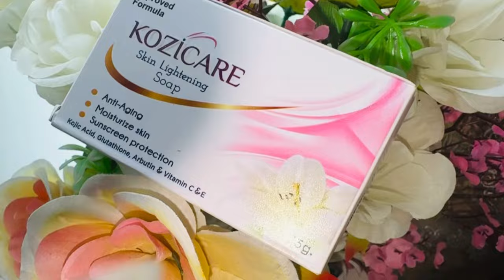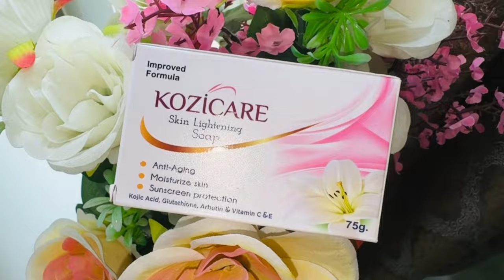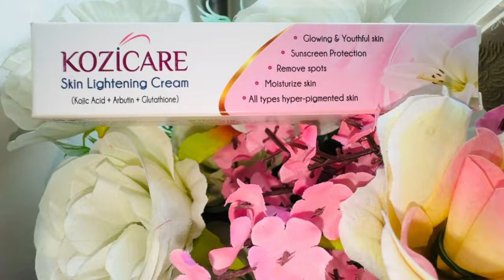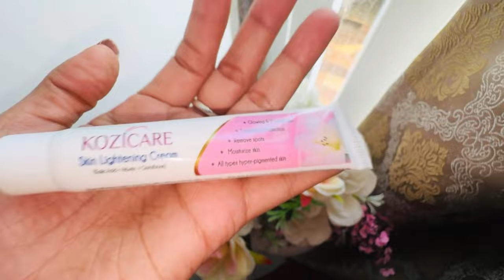सच या झूठ 😳kozicare Skin Lightening Soap&Cream क्या ये गोरा बनाता है?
सच और झूठ😳kozicare Skin Lightening Soap&Cream क्या ये Work करता है

KOZICARE SOAP Kozicare soap is very powerful skin Lightening product, aggressively exfoliates the top layer of the skin, dead skin cells will start to build up, gives you natural lighter skin tone, use regularly, you definitely consider a product has many benefits anti-aging, moisturize skin, sun screen protection, anti-bacterial, use for all types of hyper pigmentation.
 KOZICARE CREAM Kozicare skin Lightening cream is specially formulated to give your skin a perfect, lighter complexion. It visibly reduces the appearance of all skin discolorations including freckles, age spots, liver, and scars. This product contains ingredients such as kojic acid works on skin and gives a nourished fairer and brighter skin and also controls melanin production and brings radiance to the skin. Kozicare skin Lightening cream containing kojic acid and Glutathione may lighten the skin, which can improve the appearance of age spots and sun damage.